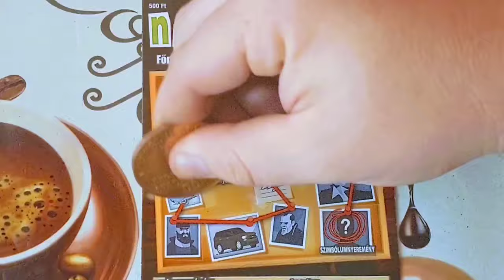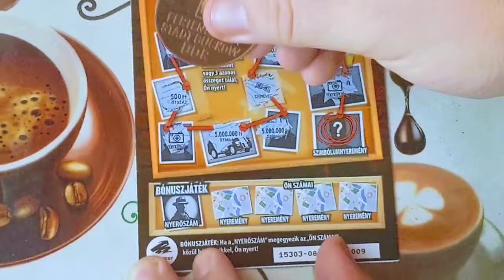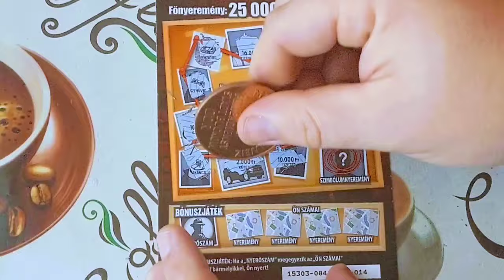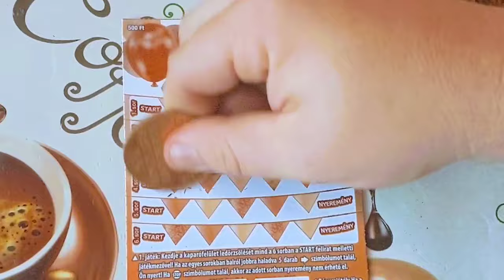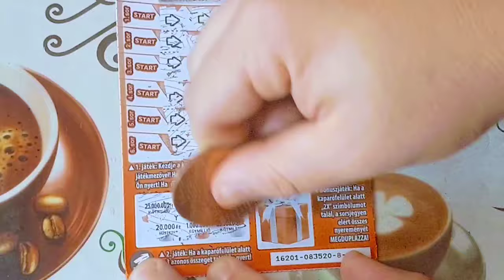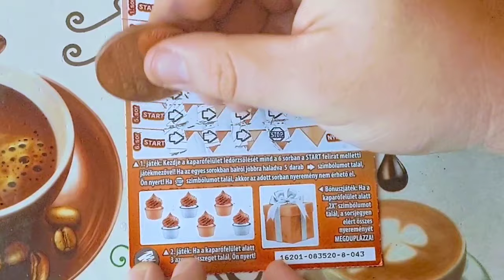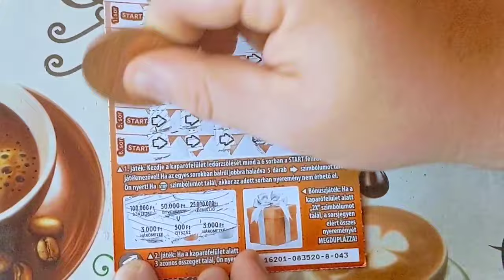Kis Meglepetés+Nyomkövető sorsjegyek lekaparása.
Kis Meglepetés sorsjegyeket 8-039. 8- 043.  és a  Nyomkövető sorsjegyeket kapartam le 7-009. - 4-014.sorszámú sorsjegyet kapartam le a mai videóban.   Csatorna TAGSÁG jelentkezés: